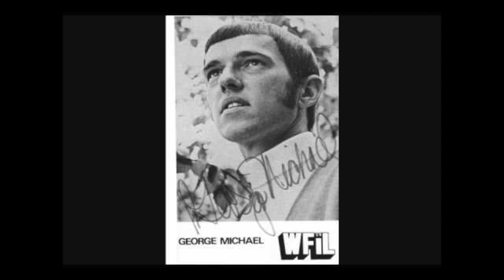WFIL 56 Philadelphia - George Michael - September 6 1968 - Radio Aircheck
WFIL 56 Philadelphia - George Michael - 1968

Famous 56 WFIL, & The Pop Explosion was a radio powerhouse in Philadelphia, from 1966, into the 1970s! The station was tight, cranked out the hits, and had some of Philly’s biggest personalities, the WFIL Boss Jocks. Jim O’Brien, JJ Jeffrey, Dick Heatherton, Dr Don Rose, Chuck Browning, Joel Denver, Dan Donovan, Long John Wade, Joe Niagra, and of course, the voice heard on this aircheck, George Michael.

King George ruled nights in Philadelphia, as he played the hits, and stayed on top of all the high school sports. You rarely heard George make a mistake on the air. He was the textbook example of flawless execution. He was probably on of the best ever at hitting a song’s post. All of this is probably what got the attention of 77 WABC New York, who hired Gorge away from WFIL in 1974